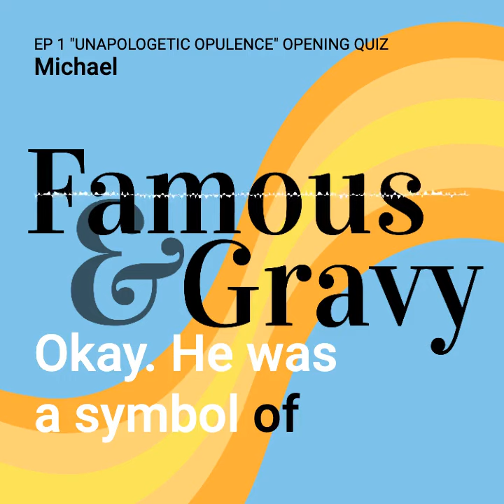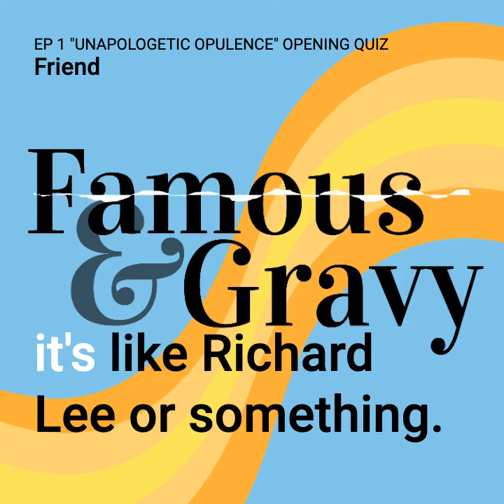Robin Leach OPENING QUIZ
Famous & Gravy, opening quiz for episode 1 "Unapologetic Opulence." All quiz clues are pulled from the dead celebrity's obituary.

Famous & Gravy is created and co-hosted by Amit Kapoor and Michael Osborne, and produced by 14th Street Studios.  Play our mobile quiz app at deadoraliveapp.com.